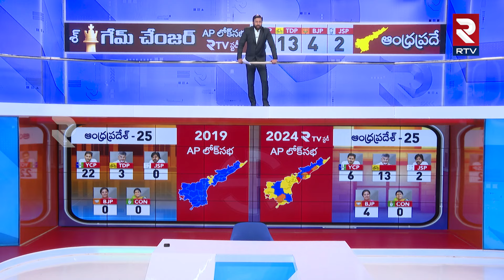ఉత్తరాంధ్ర లోక్ సభ ఫలితాల్లో ఆ పార్టీదే పైచేయి.! | Uttarandhra Lokh Sabha Ground Report 2024 | RTV